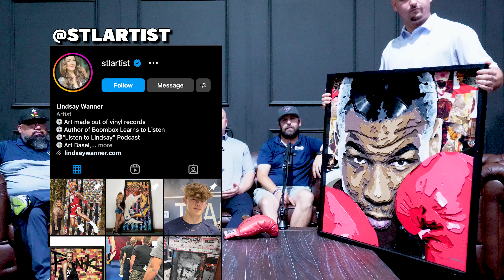Holyfield, Tim McGraw, Big Announcement, & Unseen Collectible: | The Weekly Interruption 🔥 EP. 02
Welcome to "Fiterman & Friends: The Weekly Interruption," your exclusive backstage pass into the world of Fiterman Sports!

THIS EPISODE HAS IT ALL! Join us as we dive into the untold stories behind the scenes! From waiting in line for food to Evander Holyfield’s unique work habits, we share how networking led to a Tim McGraw concert and reveal an exclusive, signed glove you won’t find anywhere else. It’s all here on Fiterman & Friends—where sports, stories, and surprises collide!

Every week, Ryan Fiterman and his crew will pull back the curtain to give you an insider’s look at the celebrity signings, rare memorabilia pickups, swag bags, and all the behind-the-scenes action that makes Fiterman Sports the go-to place for celebrity sports memorabilia.

From iconic athletes to unforgettable events, we’re bringing you stories, surprises, and a whole lot of fun. Whether you’re a die-hard collector or just love the thrill of the game, this is the podcast you don’t want to miss.

Tune in each week for exclusive content, insider scoops, and everything you need to stay in the know. It’s more than just sports—it’s an experience. See you on "Fiterman & Friends: The Weekly Interruption"!